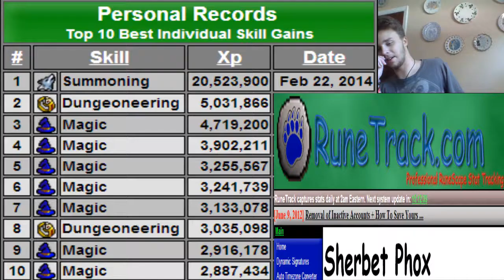RS3 - UC 36 - Where Has Phudge Been? 200M Magic Soon!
In this video, I will be showing you:
- What I've been up to over the two months I've been away from making Update Commentaries.
- Going HAM on xp gainz.

I hope you all enjoyed the video. As always, if you have any questions/comments/concerns, feel free to leave one down in the comments section below, inbox me through YouTube or even PM me in game if you need to talk to me personally, and I'll be glad to help! Thanks. RSN: Sherbet Phox